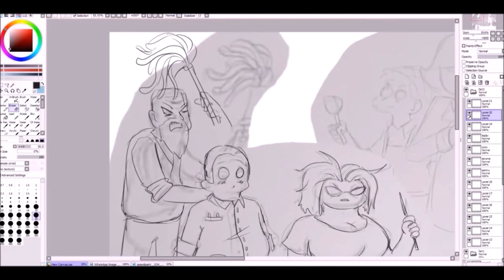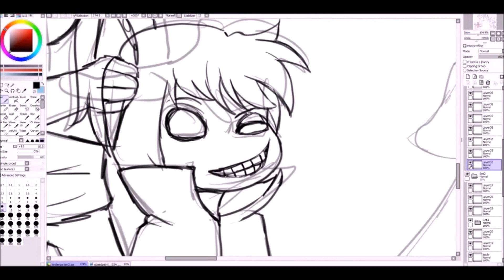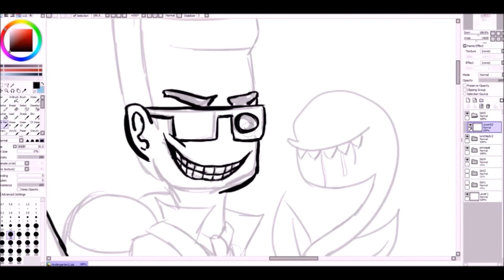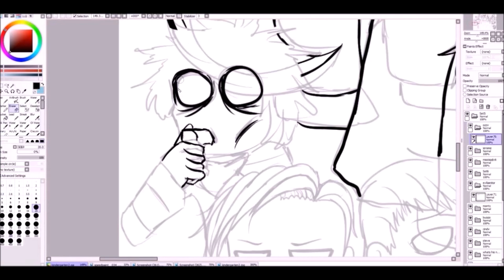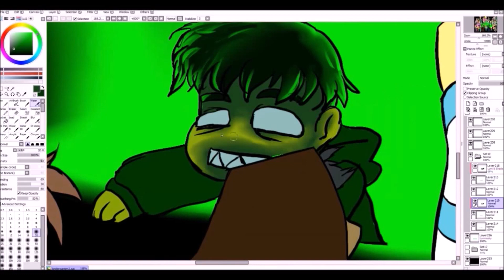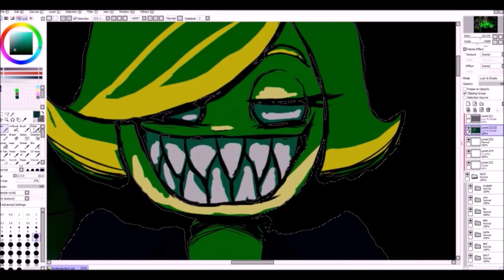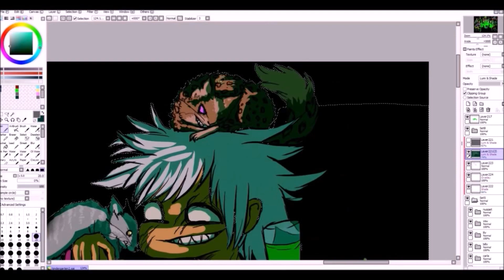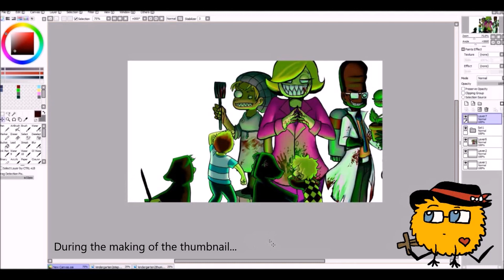Speedpaint[040] - Tuesday (Kindergarten 2 Speedpaint)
Jeez Kindergarten sure has a lot of characters o-o hope I didn‘t forget any…
And yes they still don‘t have pupils – why? - because they‘re soulles (duh) :D

Programs used: Paint Tool Sai, oCam, VSDC Video Editor and Windows Movie Maker

Ckeck out the game Kindergarten 2!

Song: IZECOLD - Close (feat. Molly Ann) [Brooks Remix] |NCS x FHM Release

Also before I forget happy late new year XD
daskillerfussel out~